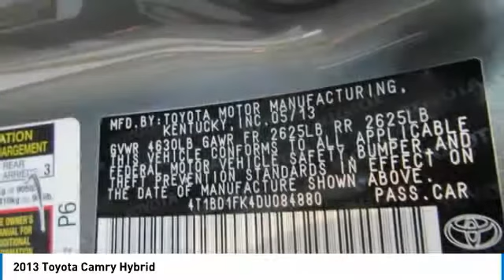2013 Toyota Camry Hybrid Wentzville Mo K329A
2013 Toyota Camry Hybrid

Poage Chevrolet
851 West Pearce BLVD

2013 Toyota Camry Hybrid LE *2 Keys, *Oil Change and Filter Service, *Automatic, *Power Seat, *Fresh Service Inspection, 2.5L I4 Hybrid DOHC, Cloth. CARFAX One-Owner. FWD 2.5L I4 Hybrid DOHCbrbrPoage Chevrolet is now offering Value Line of used vehicles, which based on age or mileage have been deemed wholesale by our management team. However, given the overall condition, we are offering them for sale to the general public before being taken to dealer only auction. Value Line Vehicles Feature: Missouri State and Emissions Inspected No Haggle Pricing.brbr43/39 City/Highway MPGbrbrPoage Chevrolet of Wentzville is a complete automotive facility, and since 1960, the Poage Automotive Group has been the trusted dealer for all of your vehicle needs. Services include auto repair, body shop repair, oil changes, state inspections, parts and full line of accessories. Poage Chevrolet of Wentzville has supplied new and used cars, trucks and SUVs to the O'Fallon, Wentzville, Lake St. Louis, Wright City, Troy, St. Peters and Warrenton areas. Our Chevrolet dealership, located right along I-70, is a convenient choice for customers looking for a new or certified pre-owned vehicle in the area. Our staff of highly knowledgeable and enthusiastic sales agents are standing by and eager to assist you in any way that they can. The majority of the staff are local residents of the Wentzville area. There is a reason why we are the preferred dealership in the region. Come see for yourself today, and stop by your Chevrolet dealership to learn more. PoageChevy PoagePromise WeveGotTrucks YourTruckHQ Wentzville TheBestPlaceToWork 1HometownDealerInTheWorld @PoageChevrolet @PoageChevy ItsCheaperInTheCountry.